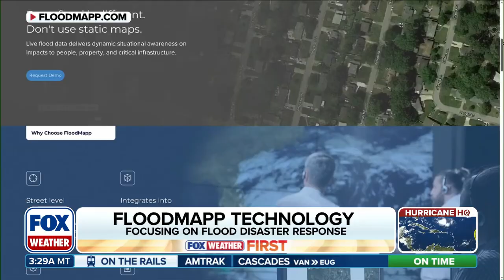FloodMapp providing real-time flood information to better prepare, respond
Advanced disaster preparedness tools can help save lives and property, and flooding is one of the deadliest and damaging threats we face. The company FloodMapp is addressing the challenge by specializing in real-time flood forecasting providing greater warning time for situational awareness. CEO and co-founder of FloodMapp Juliette Murphy joined FOX Weather on Thursday to explain how.